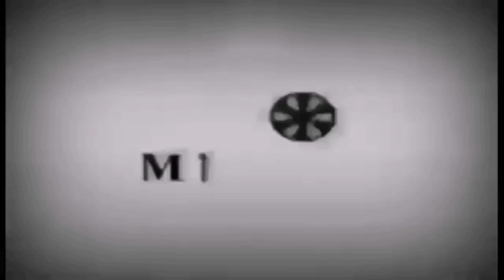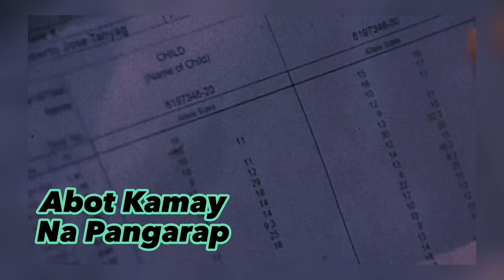Pinapakilala ko Analyn ang aking Anak-Dr.Tanyag || Abot Kamay na Pangarap February 17,2023 Review